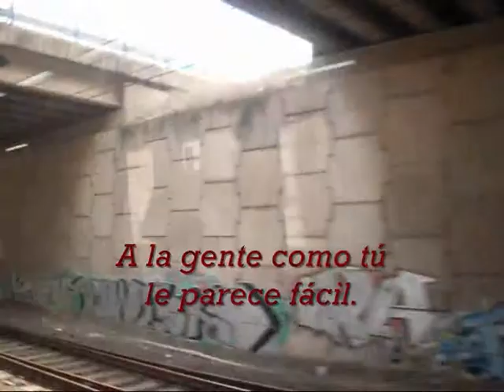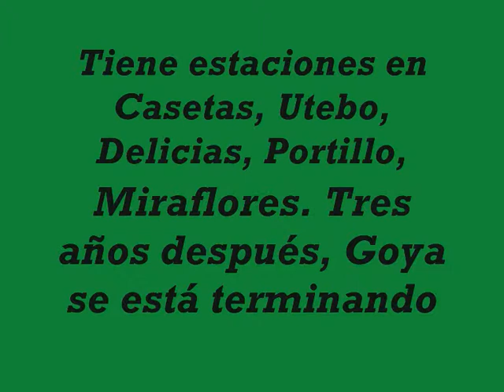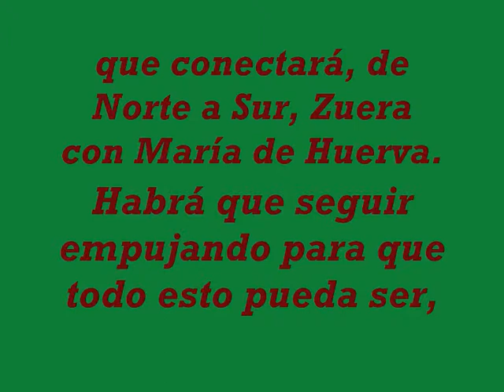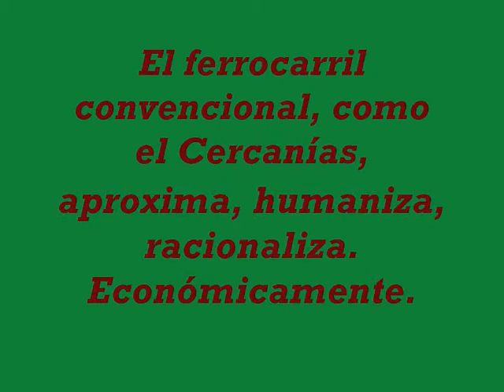Happy entry to Zaragoza.wmv